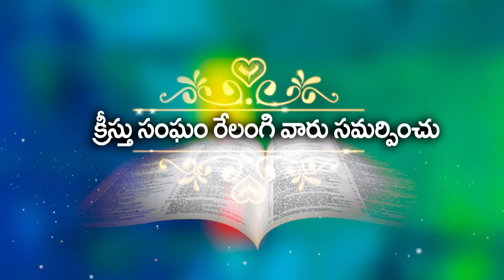విశ్వాసం వల్ల రక్షణ పొందిన మనిషికి క్రియలవలన పరలోకమా ? // Bro Sai // 24 05 2020 Part - 4